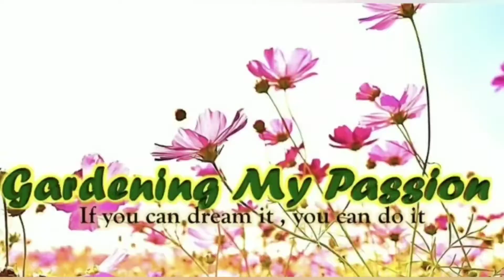पूरी गर्मी में फूल चाहिए तो आज ही लगाएं ये पौधा | CARE TIPS | How to Care for Baby Sun Rose Plant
​ @Gardening My Passion

Dear Friends,

In this video, you will come to know about babyroseplantcaretips which are also called aptenia.. Aptenias are the best summer flowering plants or succulents which constantly blooms until the winter starts.. They belong to a succulent family and very easytogrow, easytocare and easytomaintain plants, suitable for both, containers as well as hangingbaskets.. Therefore, they are best known as hangingbasketplants!!!

u may also watch this video to know the besthangingbasketplants

Plz check the 'i' button to get to see more gardening videos!!!
My Connections:-

1. Facebook

1. All the contents represented in this video are personal & belong solely to the video's owner(s). They do not represent those of people or organizations that the owner(s) may/may not be associated with in professional/personal capacity, unless explicitly stated.

2. The owner(s) will not be liable for any losses or damages from the display or use of this information.

3. Any view or opinion is not intended to malign any religion, group, club, organization, company or individual.

4. Any person or organization not affiliated with Gardening My Passion (GMP) may not use, copy, alter or modify GMP photos, videography, graphics or other similar reproductions or recordings, without the advanced written permission from its owner(s).